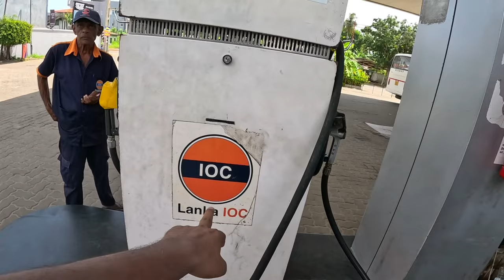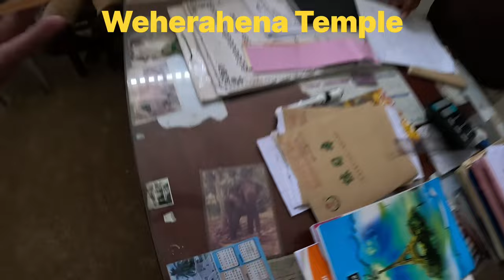Sanath Jayasuriya House Sri Lanka || सनथ जयसूर्या का घर || Sanath Jayasuriya Home Tour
Hey guys,
Who among you does not know Sanath Jayasuriya, today I am going to give you a small home tour of his house in this video.

Hey guys,
 My name is ALOK and I am from Sultanpur (UP).
I make travel videos to share my amazing experiences about people, culture, history with information.

Your queries ~
Sanath Jayasuriya House Sri Lanka
Sanath Jayasuriya home tour in Sri Lanka
सनथ जयसूर्या का घर
श्रीलंका में सनथ जयसूर्या का घर
santh Jayasuriya family
Sanath Jayasuriya Home Tour
Sanath Jayasuriya Sri Lanka
Sri Lanka cricketer Jayasuriya
Sri Lanka cricketer Jayasuriya House
Jayasurya home
Sri Lanka cricket
Jayasuriya House
Sri Lanka cricketer
Jayasuriya home Sri Lanka
Sri Lanka
Matara Sri Lanka
Matara attractions
Matara tourist places